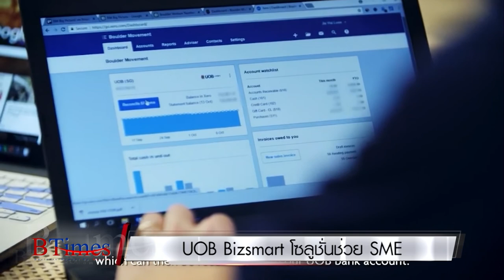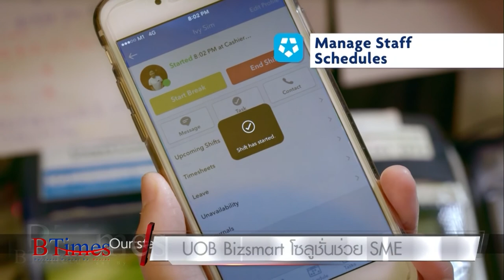BTimes : UOB Bizsmart โซลูชั่นช่วย SME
ออกอากาศวันที่ วันที่ 4 พฤษภาคม 2561 เวลา 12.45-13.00 น.

Scoop : UOB Bizsmart โซลูชั่นช่วย SME